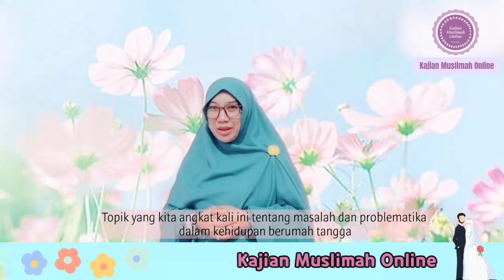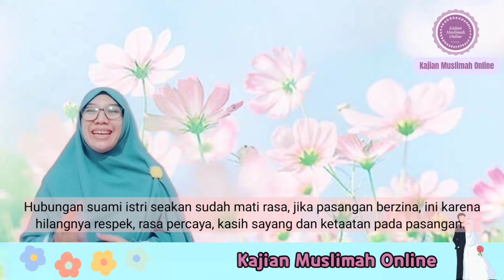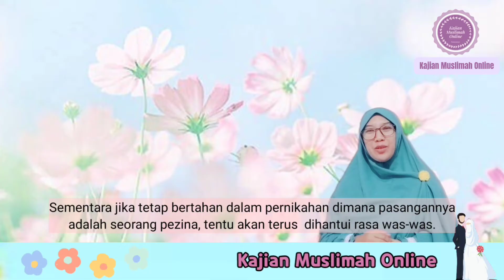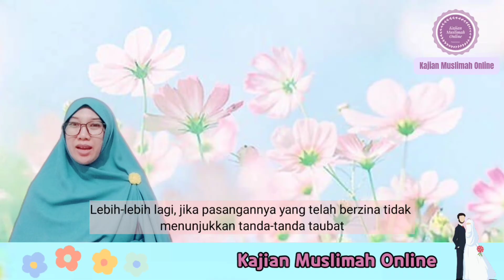Ketika Pasangan Selingkuh, Haruskah bertahan? |Kajian muslimah Online 2023|Selvi Sri Wahyuni